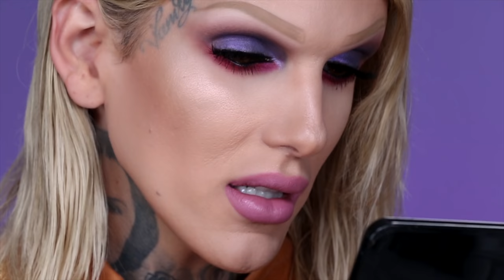MAGIC GLITTER TRANSFORMING LIQUID LIPSTICK... Is It Jeffree Star Approved?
HEY EVERYONE! We all know by now I'm a glitter obsessed queen, so when I saw the Ciaté London GLITTER FLIP liquid lipsticks... I WAS GAGGING!!! This is a new formula on the market that really hasn't been done before! I love brands who create something fresh and fun! Allegedly these apply like a normal liquid lip, but when it dries and you press your lips together, BAMMMMMM... the glitter is activated and comes thru! DO THEY WORK OR ARE THEY A GIMMICK *Laura Lee voice*??? Watch and find out. JeffreeStarApprovedOrNah??

I'm returning as one of the MAIN SPONSORS for the NYC RuPaul's DragCon on 9/9-9/10! Come shop my ENTIRE brand and meet me, Manny & Laura Lee!

DRESS BY: Balmain
FOUNDATION: YSL Beauty - All Hours
CONTOUR: KKW Beauty Powder Kit
HIGHLIGHT: Jeffree Star Cosmetics - 'Platinum Ice' Skin Frost™ Pro Palette launching end of September!
EYES: Natasha Denona 'LILA" palette

💉 FULL FACE USING ONLY MAYBELLINE PRODUCTS!

🔮 WATCH ME COVER MY TATTOOS WITH MAKEUP!